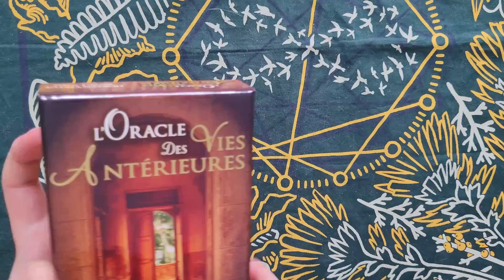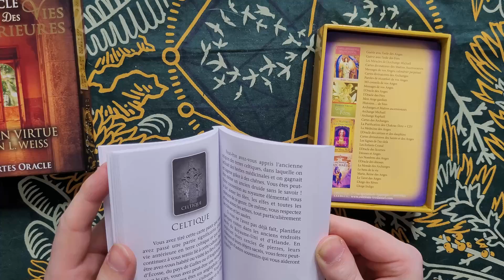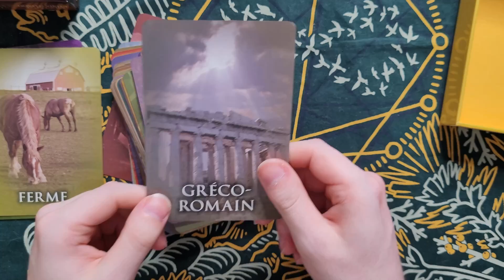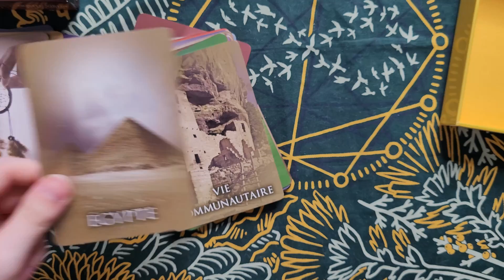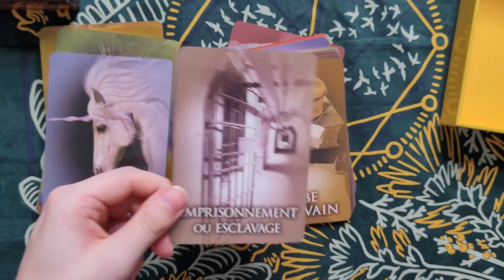Présentation/Avis - L'Oracle des Vies Antérieures, la fausse bonne idée.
Hello à tous ! On remonte dans le temps, par deux fois, à travers un jeu sorti en 2016 (oui, ça remonte !) sur la thématique des vies antérieures, sortie par les éditions Exergue par la fameuse Doreen Virtue, accompagné de Brian Weiss. Cet oracle de 44 cartes vous propose de découvrir vos vies antérieures, sans aucun accompagnement. Le jeu n'a aucune structure, mélangeant à la fois les lieux, les époques, et quelques gros thèmes générales (Travail, amour, argent, on se croirait presque sur un mauvais horoscope). J'explique le principal défaut des jeux de vies antérieures dans cette vidéo, et celui-ci, qui est probablement le plus connu, n'échappe pas à la règle. C'est un mauvais jeu,  parce qu'il est un non sens. De plus, j'ose le dire, mais je ne cache pas mon agacement de voir beaucoup trop de personnes proposés de découvrir les vies antérieures en se basant sur cet unique jeu. Pitié, stop. Un peu de respect pour la discipline...